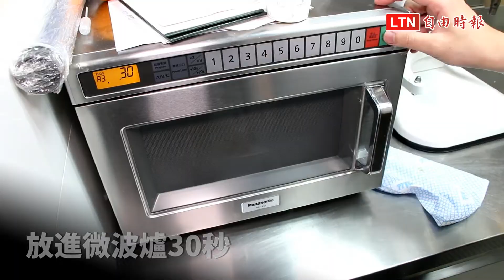掌握打發技巧 法式經典馬卡龍輕鬆DIY